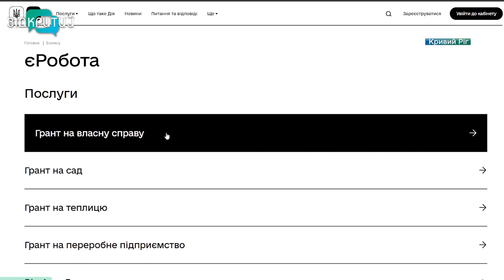Криворожанка відкрила власний зоомагазин, отримавши грант за держпрограмою “єРобота”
Власний бізнес – коштом держави. У Кривому Розі з’явився новий зоомагазин. Відкрила його місяць тому пані Ірина. Дівчина мріяла про справу все життя. Втілити задумане вдалось завдяки державній програмі “єРобота”. Підприємиця отримала грант і створила куточок для любителів тварин. Як держава робить з українців бізнесменів - наші журналісти далі.